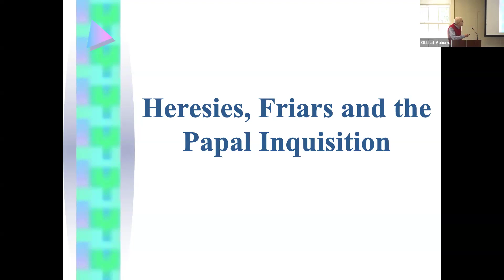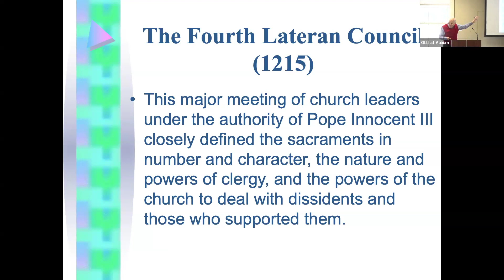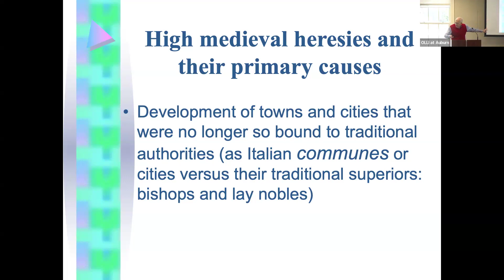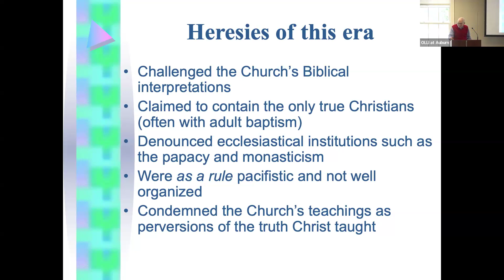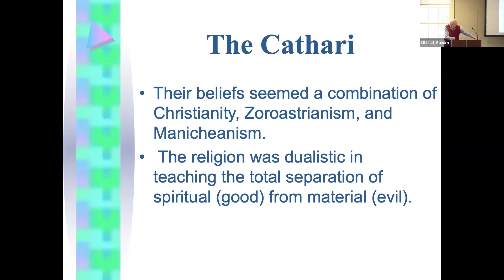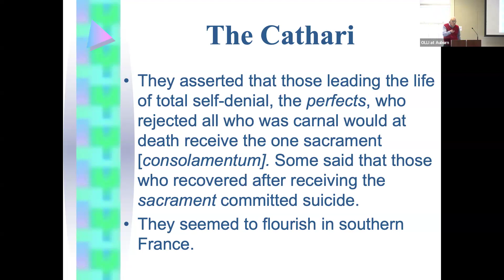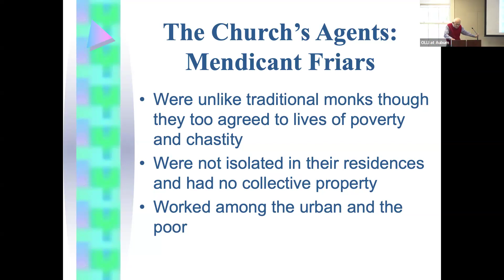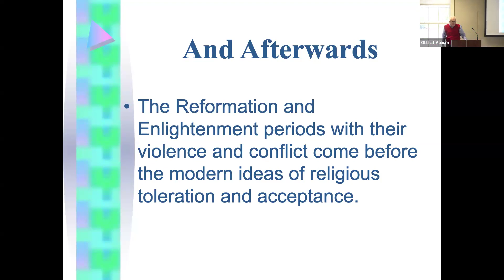The High Middle Ages Wk 6 Heresies, Friars and the Papal Inquisition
Heresies were viewed as a challenge to Catholic authority due to the increase in the bureaucracy of the church. This led to friars to spread orthodoxy and the Papal Inqusition to stamp out the heretics.